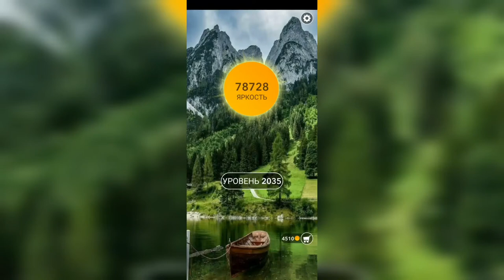Word / Слово Крест: Поиск русского кроссворда / Уровень 2035